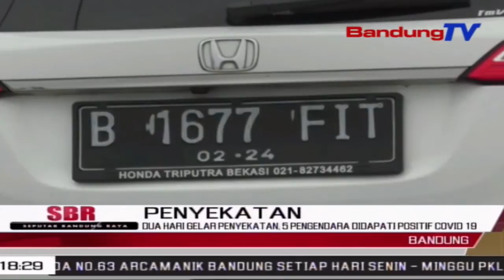Dua Hari Gelar Penyekatan, 5 Pengendara Didapati Positif Covid 19 | SBR | BANDUNGTV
SBR | BANDUNGTV | FARHAT MUMTAZ | Dua Hari Lakukan Penyekatan, Petugas Gabungan Di Kabupaten Bandung Menemukan Lima Orang Warga Luar Bandung Reaktif Saat Di Tes Antigen. Penyekatan Dilakukan Mengingat Wilayah Kabupaten Bandung, Masuk Kedalam Zona Merah Penyebaran Covid-19. Selain Penyekatan, Seluruh Lokasi Wisata Di Tutup Selama Tujuh Hari.